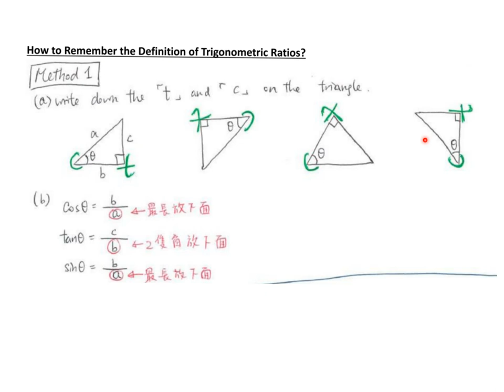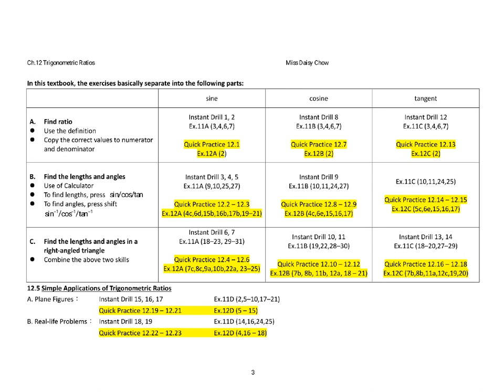1 Junior Trigo - Definition Note Page 1